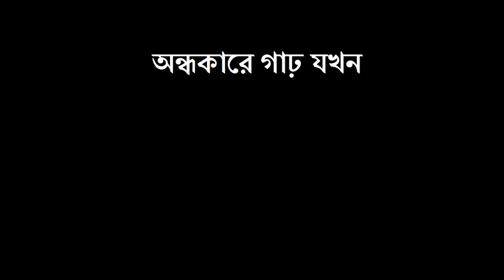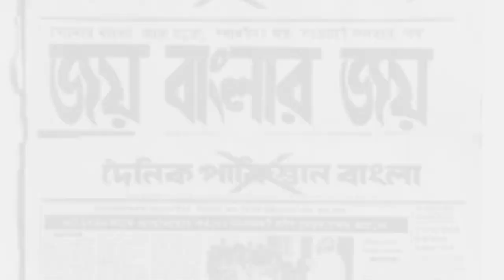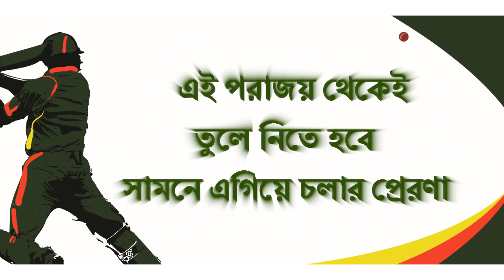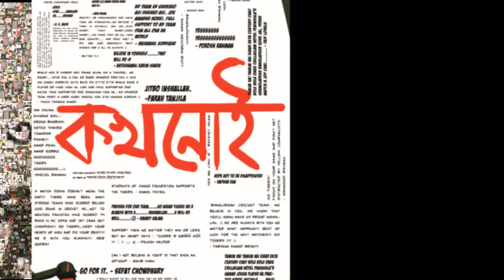Bangladesh Cricket - Remember the Spirit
This video was produced by Maverick Studios for the Bangladesh cricket team on the eve of their make-or-break match against England in the ICC World Cup on March 11, 2011. The Tigers went on to win that match thanks to some nail-biting, last-ditch, all-or-nothing batting by Shafiul Islam and Mahmudullah Riyad... both of whom later told NTV that this video helped motivate them during the game!

Maverick Studios is proud to support the Bangladesh national cricket team. Through thick or thin, victory or defeat... we will never stop believing in the Tigers. :D

Please share with all your friends! After all, this video is for you... the fans!
If you're reuploading to this or any other site, we ask only that you include a small "Video created by Maverick Studios" to the video description. Thanks! :)